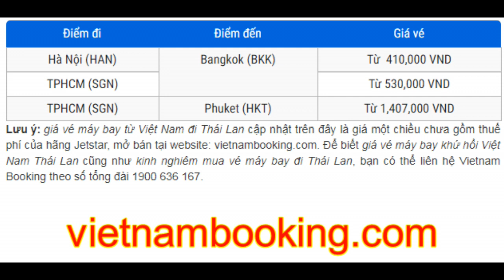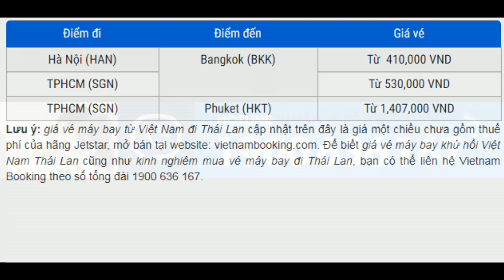Mua vé đi Thái Lan từ 410,000 đồng thả ga vui hè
Thái Lan là một nơi thú vị về cả các hoạt động thư giãn và trải nghiệm văn hóa, điểm đến lý tưởng cho kỳ nghỉ của mọi du khách. Nếu điều bạn tìm kiếm cho chuyến đi sắp tới của mình là một vùng đất lý thú, mới mẻ và chi phí phải chăng thì không nơi nào tuyệt hơn xứa sở chùa Vàng.

Thái Lan là một trong những điểm đến hấp dẫn khách du lịch nhất tại châu Á, nơi có vô vàn điểm tham quan lý thú và đủ mọi loại hình du lịch. Mua vé máy bay đi Thái Lan giá rẻ 2017, đến và tận hưởng khoảng thời gian tuyệt vời ở xứ sở chùa vàng, bạn khó lòng muốn rời bước. Những lý do Vietnam Booking – đại lý bán vé máy bay đi Thái Lan đưa ra dưới đây sẽ khiến bạn muốn nhanh nhanh xách balo lên và bay ngay.

1. Bạn có thể du ngoạn, khám phá Koh Phi Phi, nơi bộ phim “The Beach” được quay (Leonardo Dicaprio là nam chính)

Koh Phi Phi là một hòn đảo không người, sở hữu nhiều bãi biển cát trắng, những vách đá tuyệt đẹp và làn nước trong xanh, mát lạnh. Đến đây, bạn sẽ như được xua tan hết mệt nhọc, muộn phiền thường ngày của cuộc sống. Ở hòn đảo xinh đẹp này, bạn sẽ cảm thấy như đang sống trong giấc mơ tuyệt vời.

ve may bay di thai lan gia re
2. Phuket - hòn đảo thiên đường thực sự của Thái Lan, nơi tuyệt vời cho các hoạt động nghỉ dưỡng.

Phuket là điểm đến mơ ước của những người yêu biển và đam mê các môn thể thao dưới nước, lặn biển ngắm thế giới đại dương sống động. Thêm vào đó, cảnh hoàng hôn tuyệt vời, lãng mạn và đa màu sắc là một cảnh tượng bạn không nên bỏ lỡ. Công viên Khao Phra Thaew - khu rừng nhiệt đới ấn tượng với các loài động vật hoang dã được bảo vệ, thác nước hùng vĩ và những đường mòn đi bộ đường dài tuyệt vời,... cũng là một kho báu của Phuket mời gọi khách du lịch ghé khám phá.

Bangkok là thủ đô và là đô thị lớn, phát triển hiện đại nhất của Thái Lan. Thành phố này đặc biệt nổi tiếng với các di sản văn hóa và cuộc sống sôi động, đa sắc về đêm. Mua vé máy đi Thái Lan của Jetstar đi du lịch và ghé Bangkok, bạn có dịp khám phá nét đẹp văn hóa Thái với chợ nổi, đền chùa, món ngon địa phương và các bar về đêm. Hoàng Cung và Chùa Bình Minh là hai điểm tham quan nên có trong danh sách điểm đến Bangkok của bạn. Đến thành phố này, bạn sẽ không bao giờ hết chuyện để làm, hết điều thú vị để trải nghiệm.